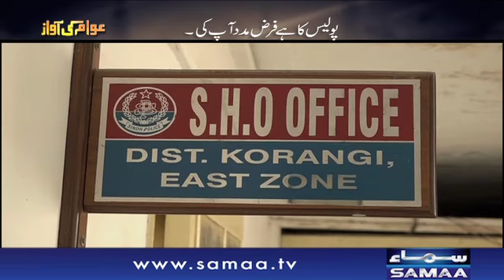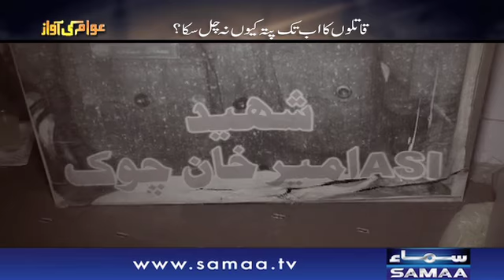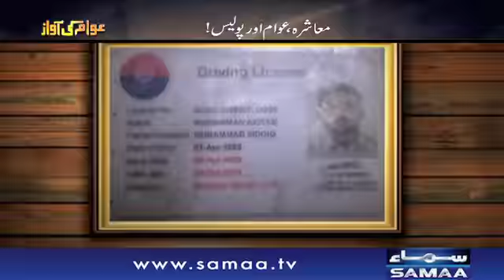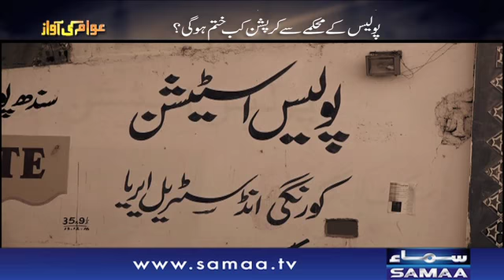On Duty Police Officer Ya Mujrim? | Awam Ki Awaz | SAMAA TV | 16 Dec 2017